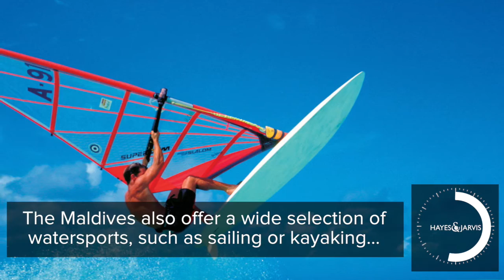Hayes & Jarvis | 2 Minute Tour of The Maldives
If it’s a Robinson Crusoe desert island experience you’re after then head to the Maldives. With its enviable blend of white sand, coral reefs and impeccable service, you won’t want to leave.

Resorts here are set on their own island, so after a 10-hour flight from Gatwick to the capital, Malé, it’s on to a speedboat or seaplane to your hotel. Content Editor Clive transferred by seaplane on his recent visit and would recommend it both for the adventure element and the views of the atolls.

Which island to stay at? That’s up to you. For barefoot luxury we recommend Taj Exotica Resort & Spa; you’ll want for nothing with Atmosphere Kanifushi’s generous all inclusive package; or the spectacular house reef at Villamendhoo Island Resort & Spa which is perfect for underwater explorers.

You’ll never be far from a reef to dive or snorkel, whichever island you pick. However, more experienced divers can investigate underwater caves, pinnacles and canyons at the likes of the Vaavu and South Ari atolls, while snorkelling can introduce you to many of the 700 marine species that live among the coral walls. It’s also the perfect place to learn to dive with a PADI scuba certification course.

Above the waves try your hand at stand-up paddle boarding, kayaking, windsurfing, waterskiing or sailing in a catamaran.

The Maldives is widely recognised as a romantic destination for honeymoons or anniversaries. Imagine watching the sun set from the deck of your overwater villa; or staring out at the ocean from a private plunge pool; or enjoying dinner on the balcony with only the stars for company. These experiences are what makes  the Maldives such a dream destination .

Kick off your shoes — they’re not needed. It’s barefoot luxury all the way here. In the Maldives, resort staff are here to cater for your every need. Many room options even include a dedicated host because, well: when in the Maldives!

The rules you might be used to don’t apply here. Your only concerns for a week or two will be making sure your cocktail is topped up and which side of the pool to sit on today.

You’ll leave the Maldives feeling refreshed and pampered, ready for your return home or onward journey — perhaps to beautiful, cultural Sri Lanka, just an hour and a half away.